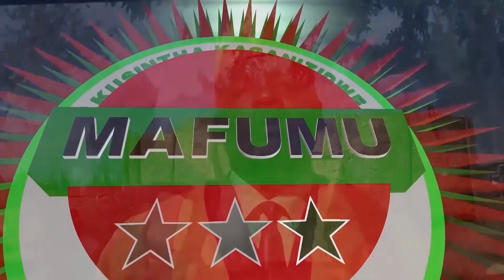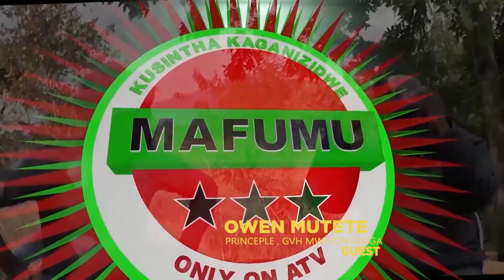MAFUMU RUMPHI , PARAMAOUNT CHIKULAMAYEMBE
Follow Angaliba TV on all our platforms